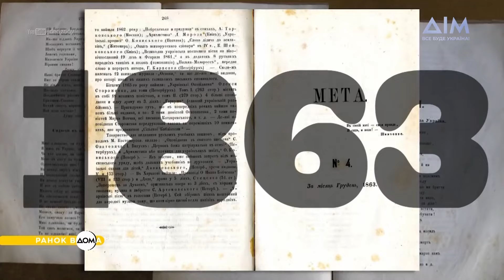Затвердження державного гімну України: 6 березня в історії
Вітаємо, друзі! Ми раді починати цю середу у вашій компанії. На календарі – 6 березня. Тож саме час дізнатися про головні події цього дня в історії.
6 березня 1475 року народився один із найвизначніших людей в історії мистецтва, італієць Мікеланджело Буонарроті. Найвідоміша його робота – розпис стелі Сікстинської капели у Ватиканському палаці. 122 роки тому був заснований футбольний клуб "Реал Мадрид". Наразі голкіпером команди є українець Андрій Лунін. 6 березня 2003 року Верховна Рада затвердила пісню "Ще не вмерла Україна" державним гімном. Слова написав Павло Чубинський, а музику – Михайло Вербицький.